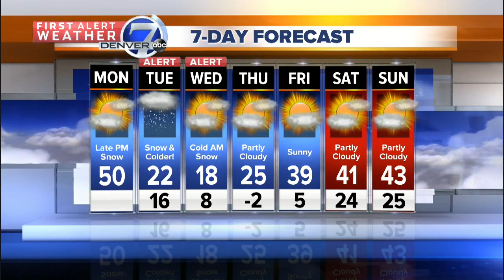Below zero temperatures for the Front Range this week